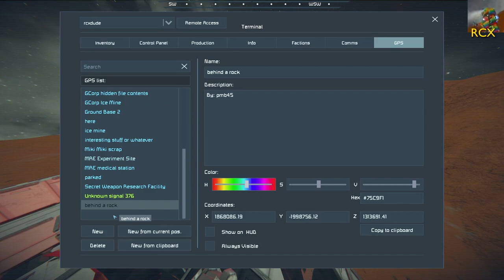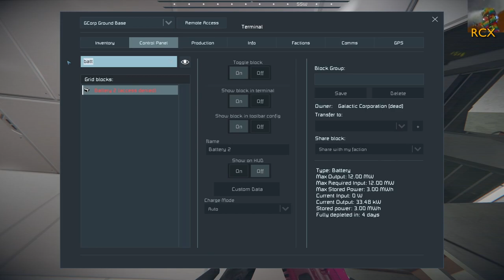Do not do this if you want to survive - Escape from Mars #38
This week, RCX learns about bad places to drive, Ed learns about taking off with low power, and Tufty learns about going back to a bomb that hasn't gone off yet. Ed also makes a joke but hardly anyone notices.

This is seven-player co-op multiplayer Space Engineers campaign gameplay, originally broadcast on Twitch but edited for maximum fun.